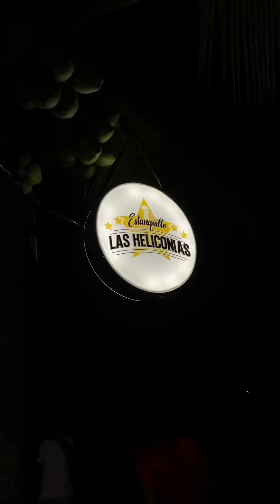Ragga Playa Condoto